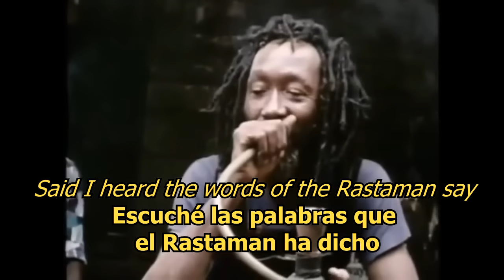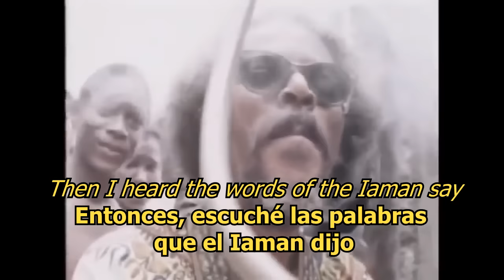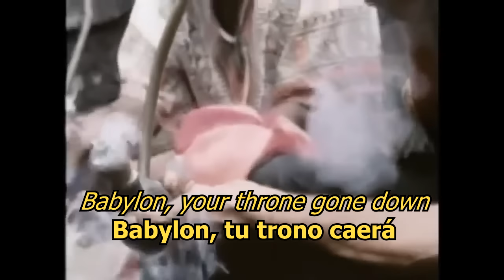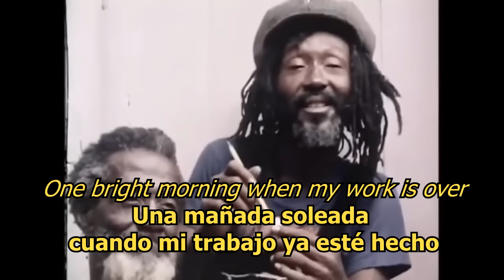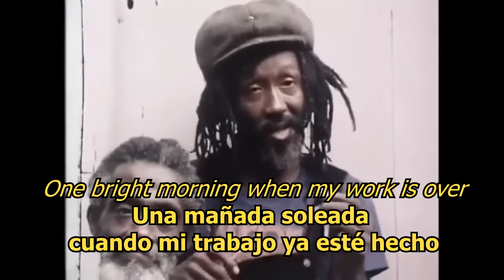Rastaman chant - Bob Marley (LYRICS/LETRA) (Reggae)